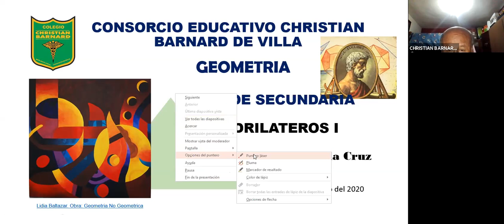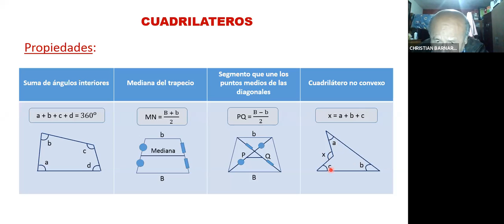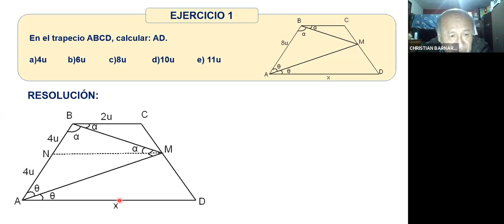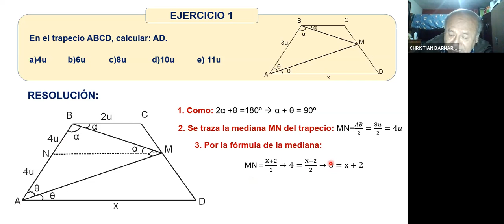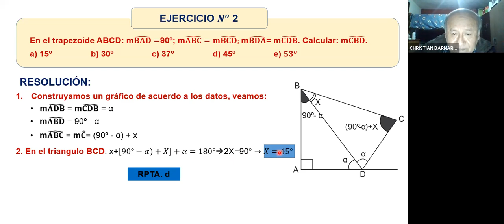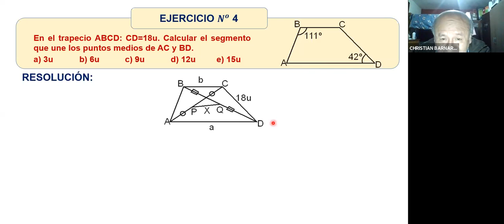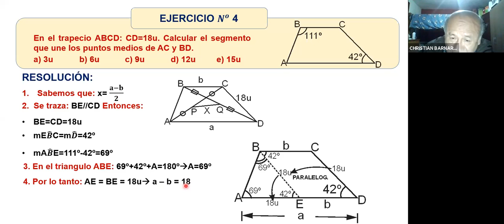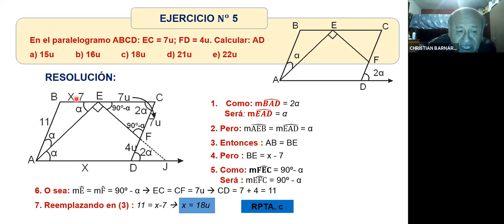Geometría 5to Sec 14/07/20